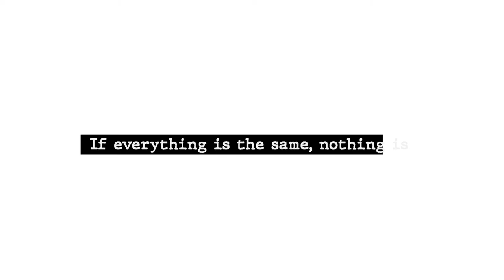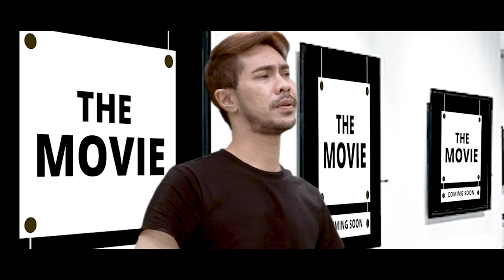OFFICIAL TRAILER | Intellectual Property Conference 2022 | 27 May (Fri)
What is Intellectual Property? Creations of Mind.
If everything is the same, nothing is special.